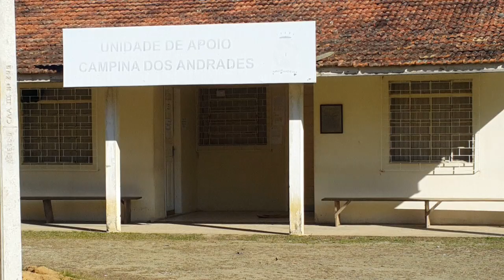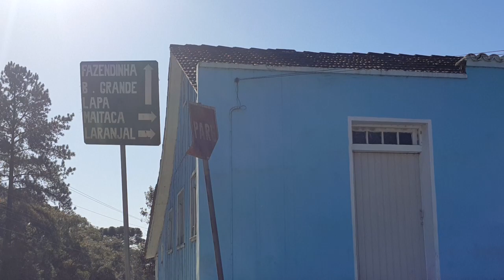Rolê de gimbal Campina dos Andrades em Rio Negro PR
Fizemos um rolê pela localidade de Campina dos Andrades para mostrar um pouco das lindas paisagens, maravilha da natureza